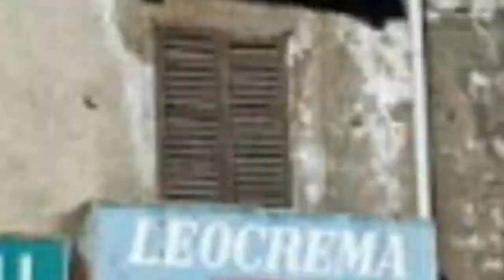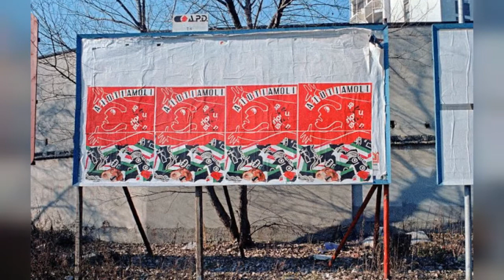42 Color Pics That Capture Everyday Life Of Milan In The Early 1980S !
Milan is a city in northern Italy, capital of Lombardy, and the second-most populous city in Italy after Rome. The wider Milan metropolitan area, known as Greater Milan, is a polycentric metropolitan region that extends over central Lombardy and eastern Piedmont. It is the largest metropolitan area in Italy and the 54th largest in the world.

Milan served as capital of the Western Roman Empire from 286 to 402 and the Duchy of Milan during the medieval period and early modern age.

Milan in the 1980s

Milan is considered a leading alpha global city, with strengths in the field of the art, commerce, design, education, entertainment, fashion, finance, healthcare, media, services, research and tourism.

The city has been recognized as the world's fashion and the design capital thanks to several international events and fairs, including Milan Fashion Week and the Milan Furniture Fair, which are currently among the world's biggest in terms of revenue, visitors and growth.

These fascinating color pics were taken byAlan Denney that documented everyday life of Milan in the early 1980s.

Piazza del Duomo, Milan, 1980

Belligerent balloon seller, Piazza del Duomo, Milan, 1980

Brera, Milan, 1980

Giardini Pubblici, Milan, 1980

'Let's help them' - Earthquake appeal, Milan, 1980. The Irpinia earthquake in 1980 in Southern Italy killed nearly 3000 and left 300000 homeless

Milan street scenes, 1980

Milan, 1980

Milan, 1980

0:00 - Intro

?sub_confirmation=1
❤️About Us❤️